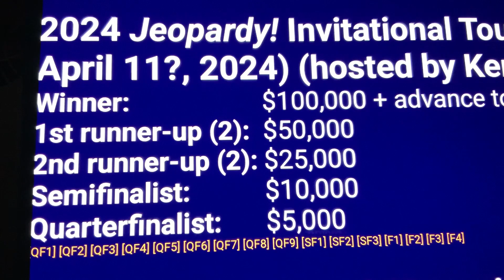2024 JEOPARDY INVITATIONAL TOURNAMENT PRIZING GUUDE YOU NEED TO KNOW🏆💰